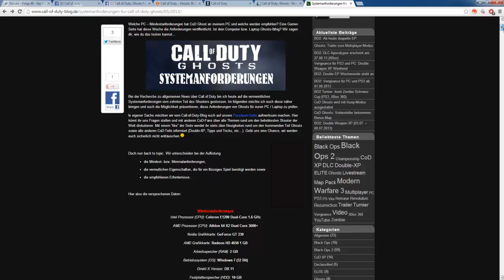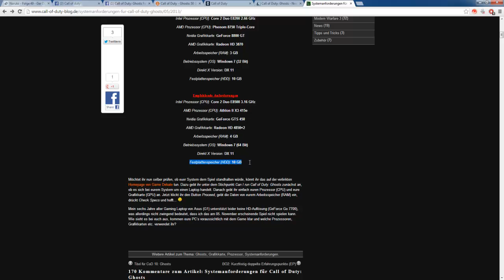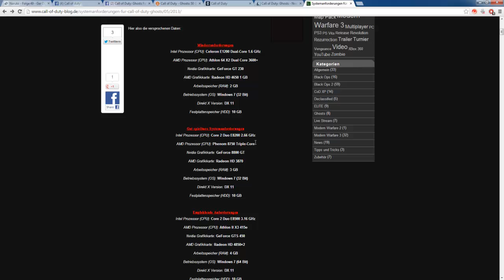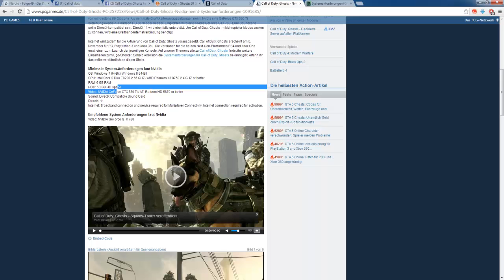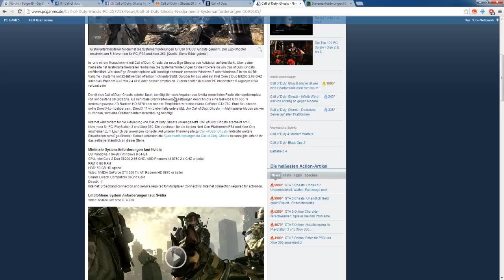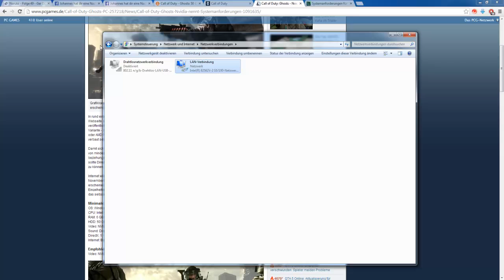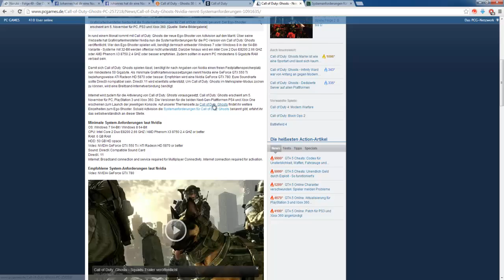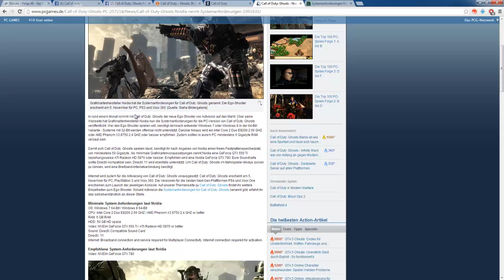Call of Duty: Ghost NEUE Systemanforderungen (64-bit/50GB Speicher)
Eine schwache Leistung von Cod